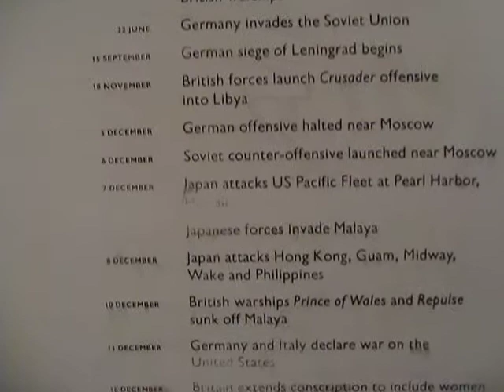WWII Timeline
British War Museum, London